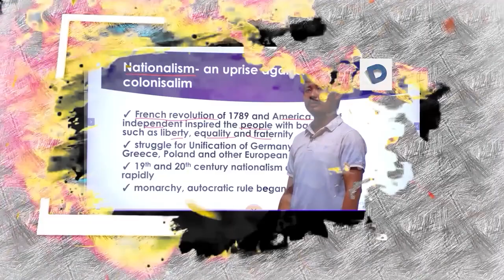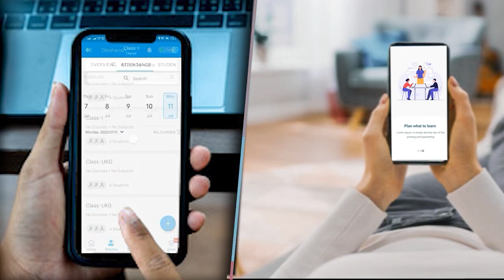डाटा इंट्री ऑपरेटरों से छीना गया काम || अब राजस्व कर्मचारी होंगे ही होंगे 'मेकर'